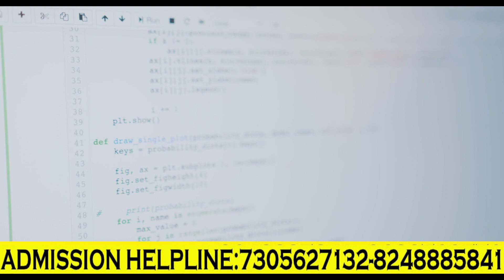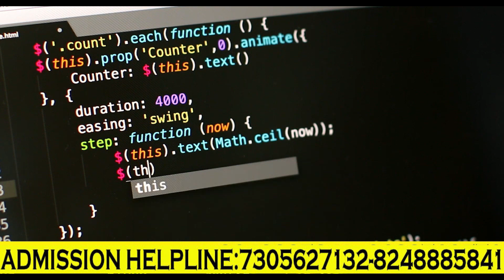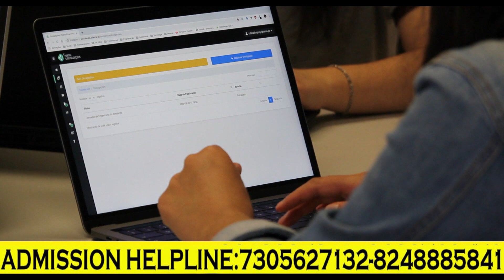BTech IT Course Details Tamil